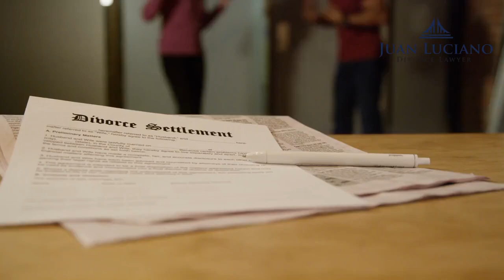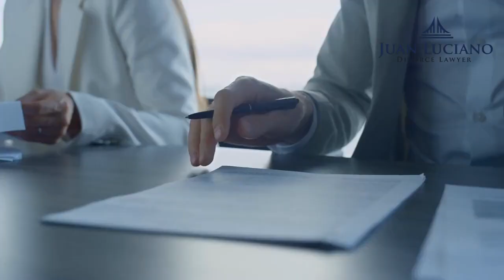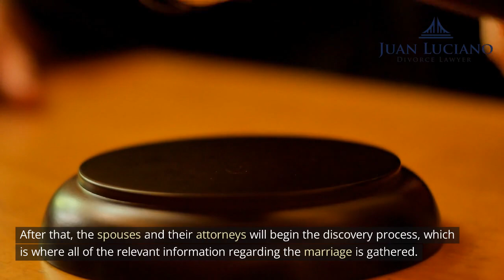What Happens In A Contested Divorce by Juan Luciano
Are you facing the challenging process of a contested divorce in New York? If so, this informative video is a must-watch for you. Join us as we delve into the intricacies of contested divorces, offering expert advice and guidance from a seasoned contested divorce lawyer. Discover what happens during a contested divorce, what to expect throughout the process, and how to navigate the legal complexities while safeguarding your rights.

Juan Luciano Divorce Lawyer - Manhattan
347 5th Ave STE 1003, New York, NY 10016, United States

In a contested divorce, spouses find themselves at odds on various aspects of their separation. However, with the assistance of a knowledgeable contested divorce lawyer, you can effectively navigate through the intricate web of divorce proceedings. These legal professionals specialize in representing clients involved in contested divorces and play a vital role in protecting your interests.

From the moment divorce papers are served, both spouses and their attorneys engage in a back-and-forth exchange of information and negotiations. This often prolongs the duration of the divorce proceedings, adding additional stress to an already challenging situation. Nevertheless, having an experienced contested divorce lawyer by your side can ease the burden and ensure your voice is heard during the negotiations.

While many contested divorces ultimately settle before reaching the courtroom, some cases may require a trial at divorce court. If an agreement cannot be reached, all evidence and claims will be presented to a judge, who will make the final decisions of the divorce. It is essential to have a skilled contested divorce lawyer advocating for you during this critical phase, as they can effectively present your case and protect your rights.

The process of a contested divorce in New York follows a specific trajectory. Once divorce papers are filed, the other spouse is served with the necessary legal documents and given a designated period to respond. Following this, the discovery process commences, where all relevant information pertaining to the marriage is gathered. This may involve subpoenas and depositions of witnesses, ensuring that all aspects of the case are thoroughly examined.

Next, the contested divorce lawyers representing each spouse engage in negotiations with the aim of reaching a settlement. These skilled attorneys work closely with their clients to develop a comprehensive settlement proposal that addresses the key issues in the divorce. The outcome of this settlement phase determines whether the case proceeds to divorce court or is resolved amicably.

Throughout the entire process, legal expenses can accumulate, especially if the case goes to trial. However, the expertise and guidance provided by a contested divorce lawyer are invaluable in protecting your rights and ensuring a fair final agreement. These legal professionals understand the nuances of New York divorce laws and will fight tirelessly on your behalf.

If you're going through a contested divorce in New York, this video is a valuable resource to help you understand the process, manage the stress, and make informed decisions. Don't navigate the complexities alone – arm yourself with knowledge and guidance from a trusted contested divorce lawyer. Watch the video now and take the first step toward achieving a fair and just resolution in your contested divorce case.

How long does a contested divorce take in NY?
What is a contested divorce in NY state?
Is it worth contesting a divorce?
How much does a contested divorce cost in NY?